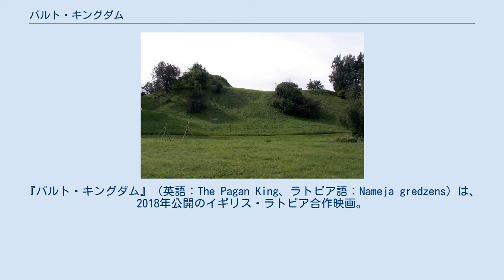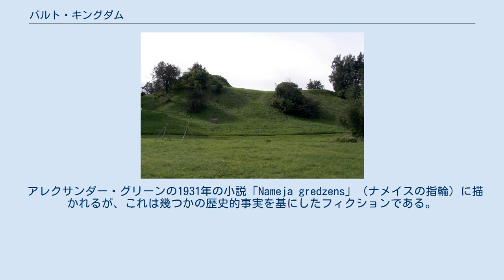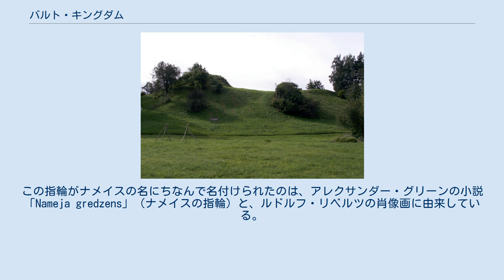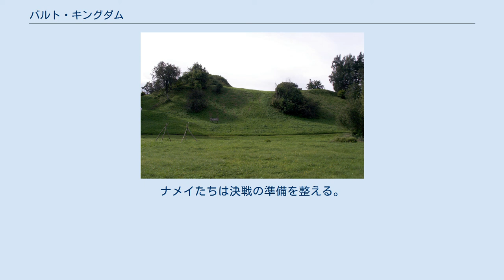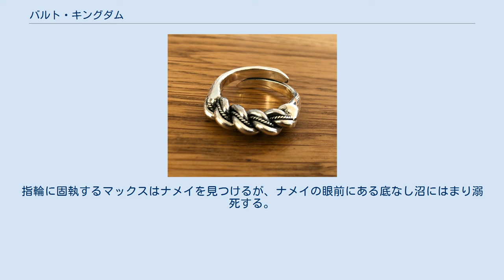バルト・キングダム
『バルト・キングダム』（英語：The Pagan King、ラトビア語：Nameja gredzens）は、2018年公開のイギリス・ラトビア合作映画。
 13世紀、バルト海沿岸のゼムガレに、ドイツの十字軍が侵略した実話を基に作られたアクション映画。
 13世紀、ヨーロッパはキリスト教支配下にあった。
現在のラトビア南部に位置するゼムガレ（セミガリア）には、異教徒の民族ゼムガレ人がおり、これをキリスト教に改宗させるべく、リヴォニア帯剣騎士団（後のドイツ騎士団）が派兵、戦闘となったザウレの戦いが時代背景となっている。
 英題The Pagan Kingは、直訳すると「異教徒の王」の意味。
ラトビア語の原題Nameja gredzensは「ナメイの指輪」（ナメイス・リング）を意味し、現代のラトビアの一般的な土産品ともなっている。
 ティシュルヴェテ城跡地 主人公のナメイシス（Nameisis）は、1272年から1281年頃、ゼムガレの公爵として歴史に登場する人物 。
1272年、ゼムガレの貴族の一人として、リヴォニア帯剣騎士団およびリガ大司教と同盟を結ぶ。
1279年、ナメイシスはリトアニア大公国のトライデニス公爵と同盟を結び、ゼムガレ人を率いて十字軍に対して反乱を起こした。
ティシュルヴェテ城にあるリヴォニアの守備隊を倒すことに成功した。
その後も攻防を繰り返すが、1281年リヴォニアが大軍で攻めてくると、ナメイシスは平和条約を締結、ティシュルヴェテの土地は守られる。
条約後、ナメイシスはリトアニアに向かい、トライデニス公爵と共に十字軍と戦うがそこで彼の記録は途切れる為、戦死・死亡したと推定されている。
 アレクサンダー・グリーンの1931年の小説「Nameja gredzens」（ナメイスの指輪）に描かれるが、これは幾つかの歴史的事実を基にしたフィクションである。
 ラトビアの一般的なジュエリー「ナメイスリング」 ナメイスリング、ナメイスの指輪は、ラトビアの伝統的なジュエリーであり、自由、独立、ラトビアらしさの象徴が込められている。
ゼムガレの王ナメイスの名が冠されているが、最初のリングが作られた12世紀には、彼はまだ誕生していなかった。
1920年代に考古学者がリングを発見し、そのほとんどが古代ラトガリアの土地で見つかり、ナメイスがナメイスリングとは何の関係もなかったことが証明された。
 ラトビア銀行によると、12世紀から15世紀初頭にかけて、バルトの部族が住む全ての地域でこのタイプの指輪が広まり、主に女性が身につけていた。
1930年代にダグマル城跡地でこのタイプの2つの指輪が発見され、複製が作られ人気を博した。
この指輪がナメイスの名にちなんで名付けられたのは、アレクサンダー・グリーンの小説「Nameja gredzens」（ナメイスの指輪）と、ルドルフ・リベルツの肖像画に由来している。
 2009年に発行された1ラッツ硬貨。
右側にナメイスリングが刻印されている 3つのねじれた銀色の部分は、ラトビアを構成するクルゼメ、ヴィドゼメ、ラトガレの古代ラトビアの土地の統一を象徴している。
2009年にはラトビアの硬貨1ラッツに刻印され、2014年のユーロ統一まで使用された。
 13世紀、バルト海沿岸のゼムガレ人たちは独自の神を信仰していた。
ゼムガレの青年ナメイは、仲間たちと共に幸せな日々を送っていた。
しかしローマ教皇の息子マックスは、ゼムガレの王となる野心を抱いており、ゼムガレ人をキリスト教に改修させることを名目に、十字軍を率いてゼムガレへ向かう。
ゼムガレに着いたマックスは陰謀を巡らし、ゼムガレの王を密かに毒殺する。
マックスは代々受け継がれてきた「王の指輪」を継承しゼムガレ王になろうとするが、王は清廉潔白な青年ナメイに指輪を託す。
かくしてナメイは民間人から一夜にして王となった。
 これに不服なマックスはさらに陰謀を巡らし、前王の毒殺をゼムガレの他の部族長の仕業とし、ナメイらと共に他部族に攻め込むが、そこで本性を現しナメイらを捉える。
捉えられたナメイは本国に移送される船中で、たった一人で十字軍の兵士を殲滅しゼムガレへと向かう。
 ゼムガレの本拠地では、マックス率いる十字軍が攻め上ってくるが、ナメイが帰還し戦闘となる。
数的に劣勢なゼムガレ人たちは本拠地を追われるが、ナメイは王族しか入れない神聖な地へ民衆と共に向かう。
民衆も側近のヴァルディスでさえも降伏論を...